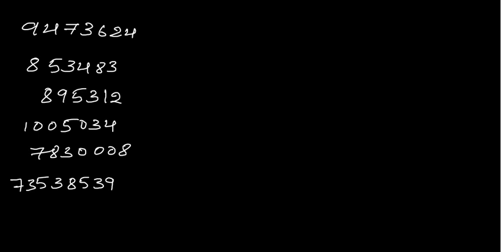Addition & subtraction - Part 2 | Class 4 Science | CBSE Curriculum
Addition and subtraction are fundamental arithmetic operations used to combine or separate quantities. Addition involves combining two or more numbers to find their sum, while subtraction involves taking one number away from another to find the difference.